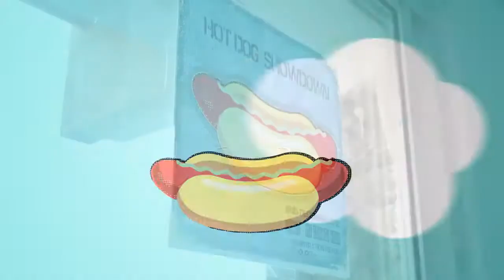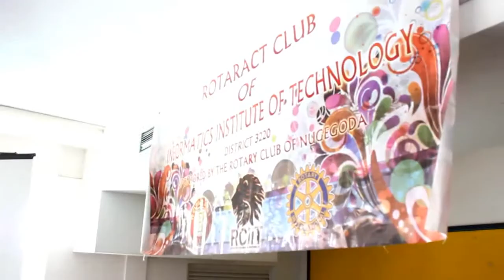1st HotDog Showdown - 2012 | AFTERMOVIE | RCIIT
HotDog Showdown organized by the Rotaract Club of IIT was held on 2nd of December 2012 at Informatics Institute of Technology.

Watch the origins of RACIIT's groundbreaking fundraising initiative, which started off in the Informatics Institute of Technology Common Room for the 1st time.

Videography by Priyan Kugan
Produced by Sikuru Nanayakkara